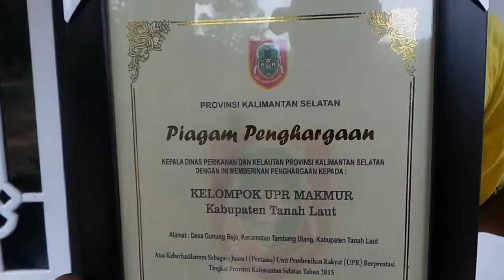Benih Ikan Lele Milik Sunarto Bergaransi, Gagal Panen Uang Kembali